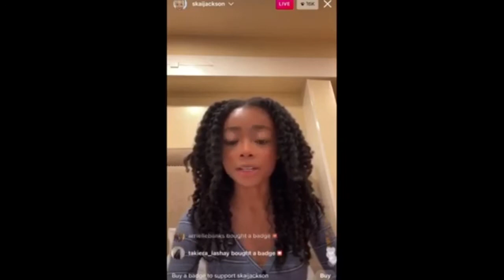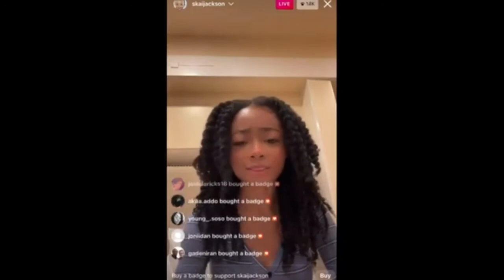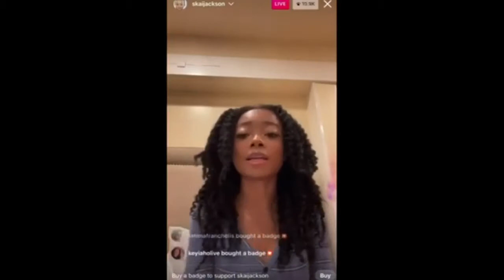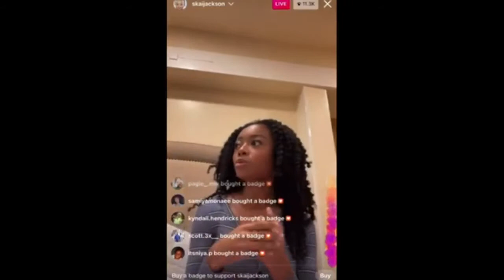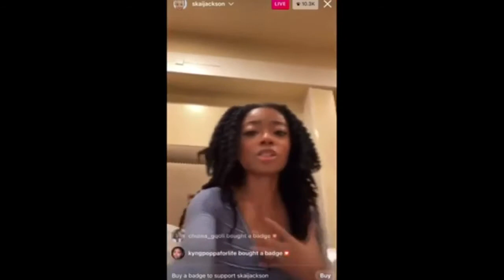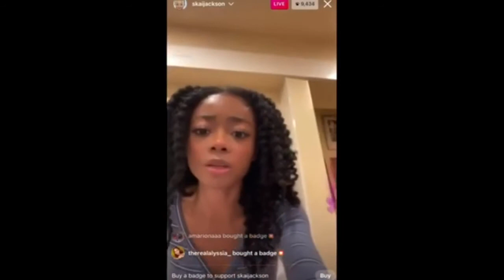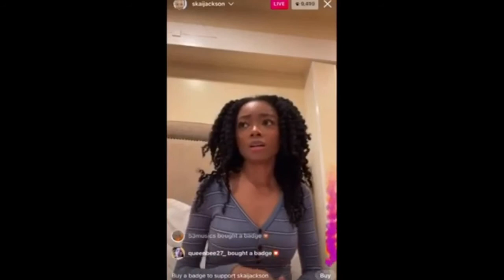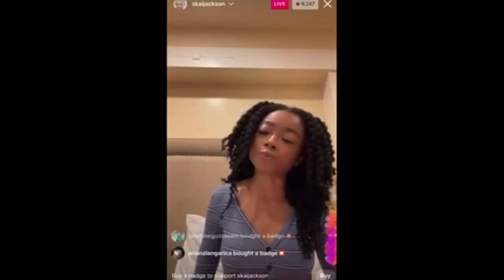SKAI JACKSON IG LIVE Responds To Her Leaked Video (1/21/21)